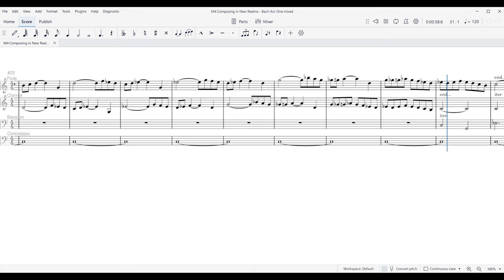ANIMATED TEXTURE Bach Arc One mixed